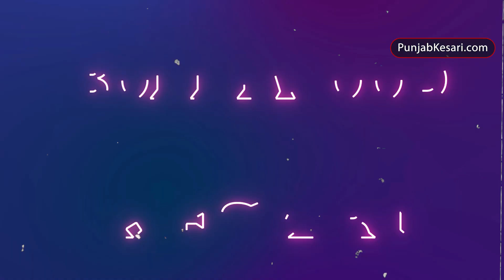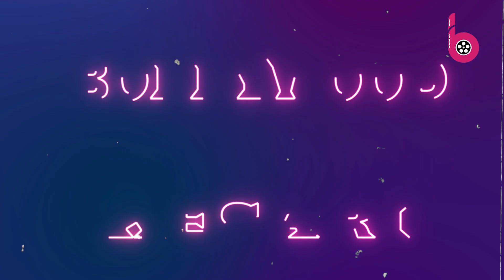सुपरस्टार रजनीकांत ने चंद्रमुखी 2 मेकर्स के लिए लिखा एप्रिसिएशन नोट, कंगना का ज़िक्र तक नहीं किया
South's superstar Thalaivaa 'Rajinikanth' has written a heartfelt note for the film Chandramukhi 2. In which he has appreciated the film's director P Vasu and the film's lead actor Raghav Lawrence. But the film's lead actress Kangana Ranaut was missing from his note.